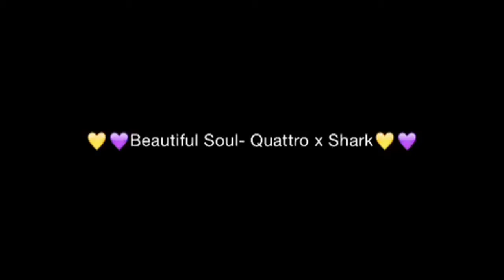Beautiful Soul-Quattro x Shark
Some more disqualifyshipping!!!